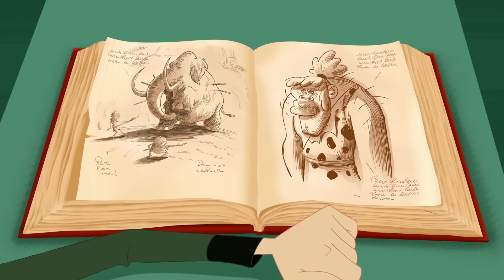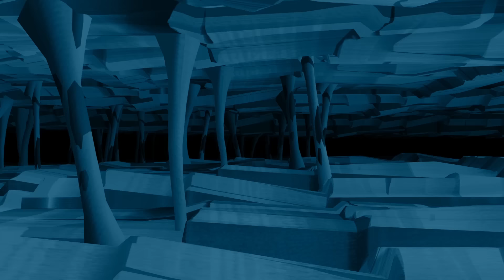Les Dalton - Un peu de douceur dans ce monde de brute - Compilation HD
Profitez des meilleurs moments des Dalton dans cette nouvelle compilation déjantée !

Affreux, bêtes et méchants, les Dalton sont de retour ! Prisonniers d’un pénitencier planté en plein désert au beau milieu de nulle part, ils ne pensent qu’à une seule chose : s’évader !! Et on peut compter sur Joe, le «cerveau» de la bande, pour avoir plus d’un plan foireux dans son sac ! Labyrinthe de tunnels, explosifs, ballons dirigeables ou danse de la pluie, sans oublier toute une galerie de pensionnaires plus délirants les uns que les autres, tous les moyens seront bons pour les aider à se faire la belle (ou pas) !éritable amitié ?